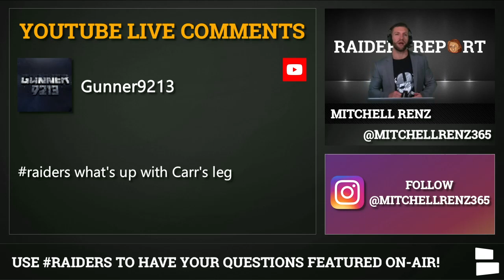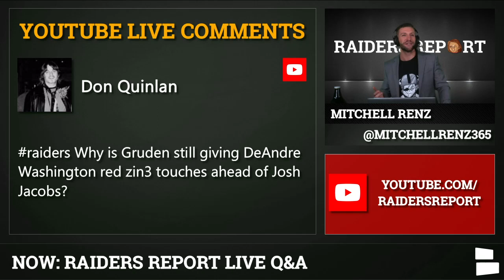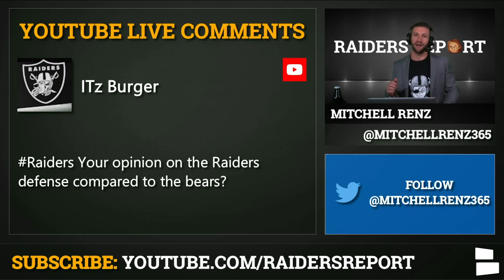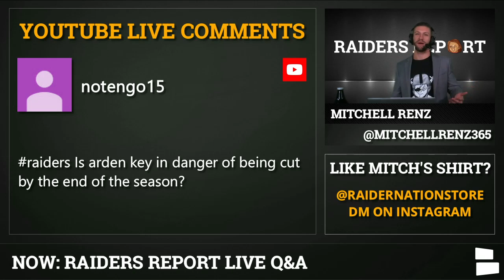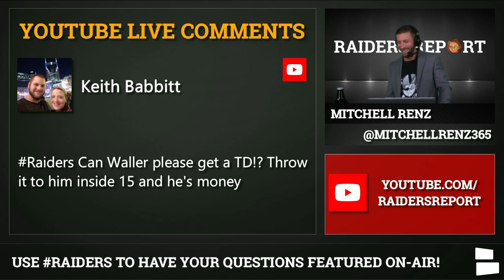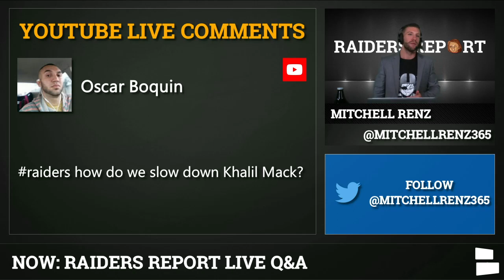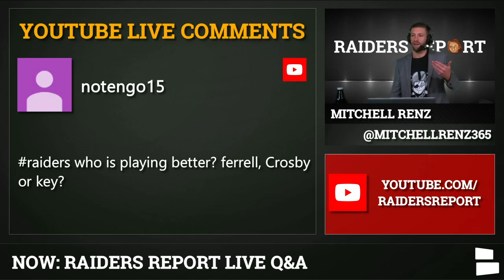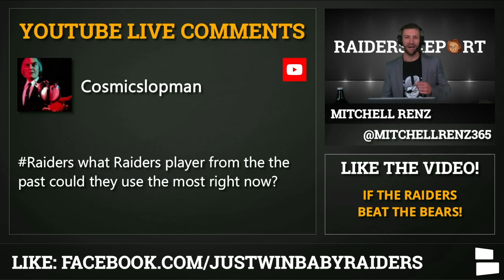Raiders Rumors On Clelin Ferrell, Maxx Crosby, Arden Key In 2019 + Raiders vs. Bears Mailbag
Vontaze Burfict has been suspended for the remainder of the 2019 NFL season. Burfict is expected to appeal the 12-game suspension but could the Raiders consider bringing in Brandon Marshall, Jason Cabinda, or even drafting a linebacker in the future? We’re talking free agents plus Darren Waller scoring a touchdown, Josh Jacobs in the redzone and Trent Brown’s return in today’s Raiders Report Mailbag.

Josh Jacobs has been a cornerstone of the Raiders offense and yet has been neglected when Oakland gets inside the 25. Why didn’t Jon Grudn play Josh Jacobs vs. the Colts? Why is DeAndre Washington getting targets over Jacobs in the redzone? And could Jalen Richard get involved in plays with Jacobs? Mitch weighs in on the offensive struggles plus when Darren Waller will finally get a touchdown.

The Raiders come into Sunday’s matchup vs. the Chicago Bears as a 5.5 underdog. However, the Raiders do have a few things going for them. Namely, the Bears will be without quarterback Mitchell Turbisky. If the offensive line can keep Khalil Mack from Derek Carr, it might buy some time to get touches for Keelan Doss. It’s no secret that the Bears D is dangerous, but how do the Raiders stack up against one of the league's top defenses. And is Oaklan’s secondary good enough to come home from London with the W?

Here’s a full list of the questions answered on today’s Raiders Report:
Status of Derek Carr’s leg
Why isn’t Richard move involved?
Gabe Jackson update?
Why didn’t Gruden play Josh Jacobs vs. Colts?
DeAndre Washington in the redzone vs. Josh Jacobs?
O-Line keep Mack from Carr?
Raiders defense vs. Bears defense?
Bringing Brandon Marshall back?
Secondary vs. Bears?
Keelan Doss touches vs. Bears?
Arden Key in danger of getting cut?
Darren Waller touchdown coming?
Davis in the passing game or just special teams?
Bring back Jason Cabinda?
How to slow down Mack?
Trent Brown playing in week 5?
Akiem Hicks playing vs Raiders?
Who is better: Ferrell, Key or Crosby?
Bears suck without Trubisky?
Raiders player from the past could the team use now?
Drafting a middle linebacker in the future?